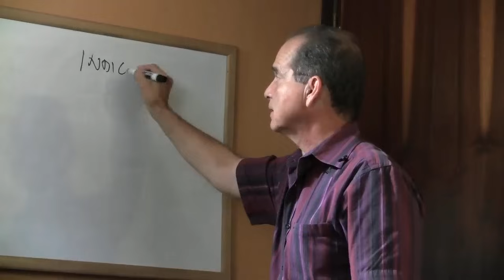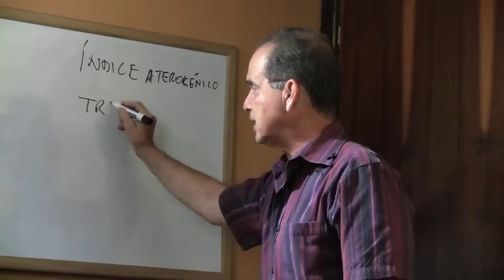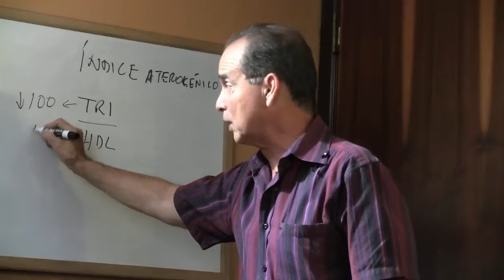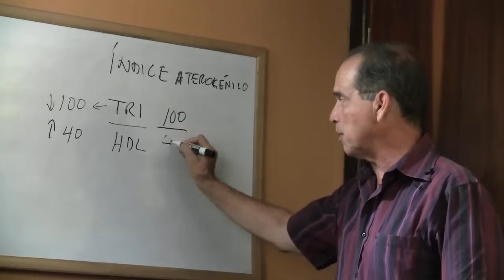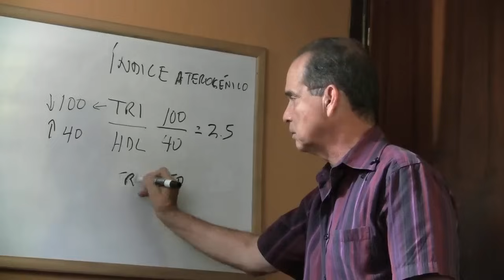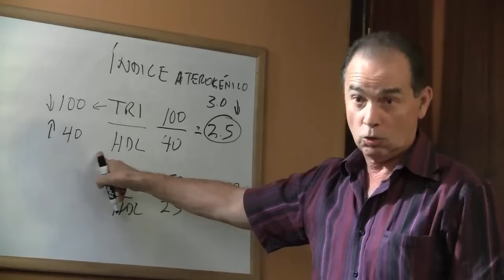Episodio #822 Fórmula para evitar un ataque al corazón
En este episodio Frank nos brinda recomendaciones para emplear una fórmula que previene los ataques al corazón.

Para tener la ayuda de un consultor certificado en metabolismo en Estados Unidos llame al o directo o visítenos